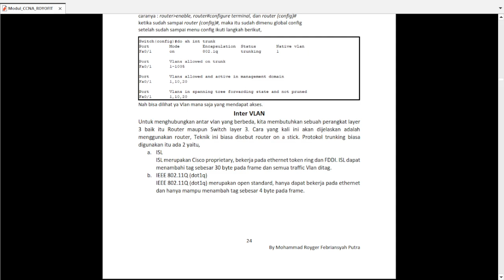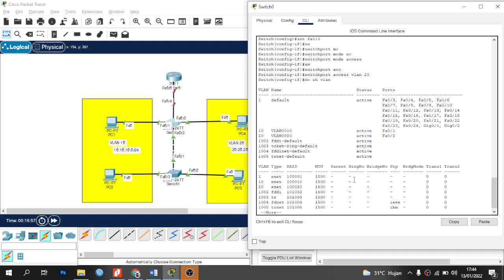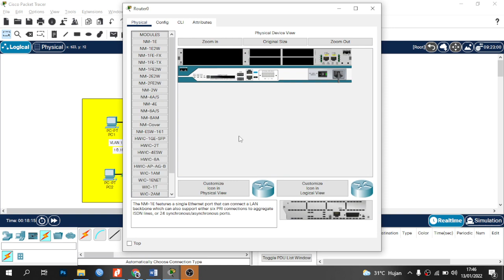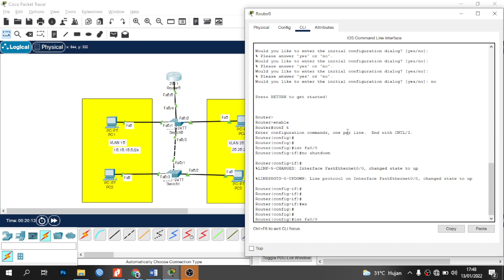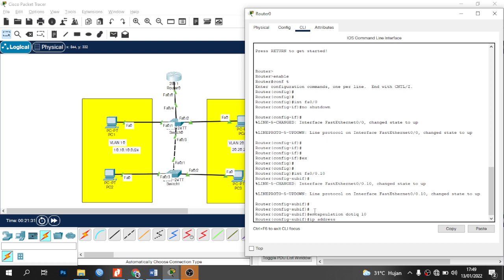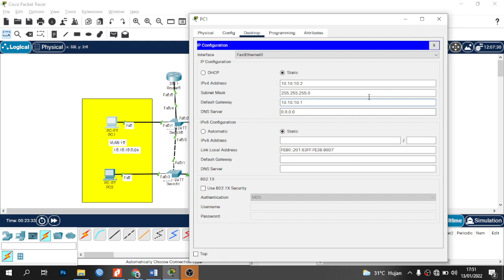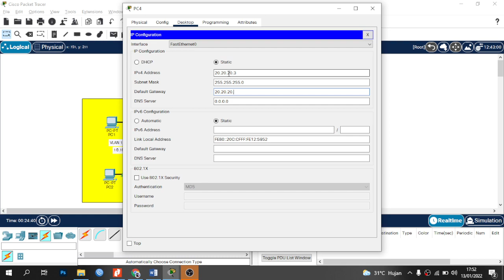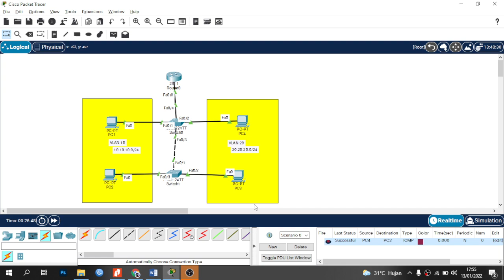Inter Vlan - CCNA ENGLISH VERSION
This video will discuss Networking, for the main of discussion, namely about the Inter Vlan. To find out more details watch this video until it runs out, friends.

Keep UP Spirit
Greetings ROYOFIT Friends

Linked In   @Mohammad Royger Febriansyah Putra